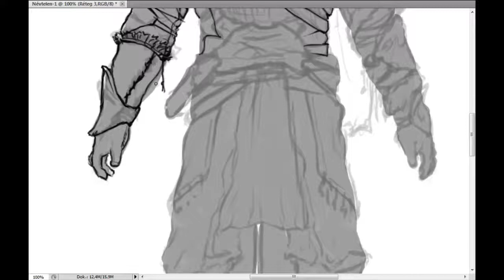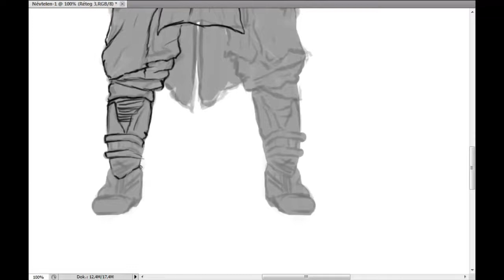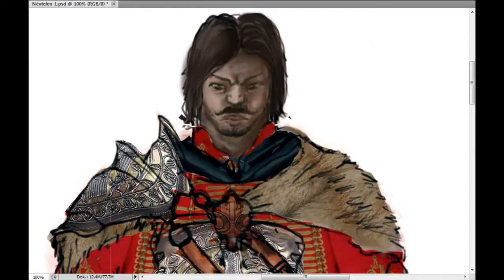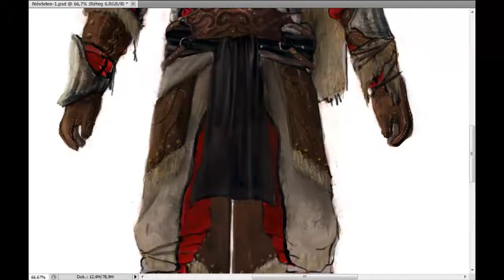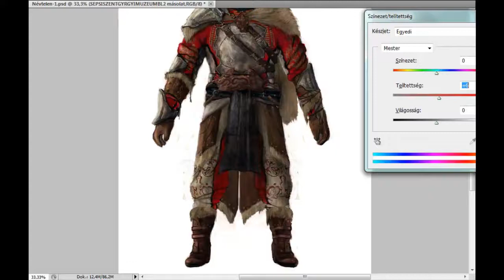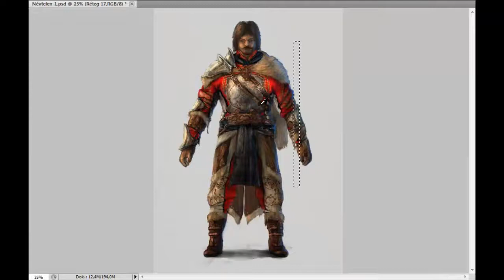Warrior Character Painting - By : Mihály Nagy